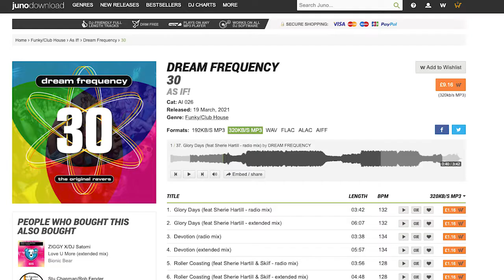Dream Frequency 30 is available now Digital download !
Well the day has finally come  DREAM FREQUENCY 30 ALBUM is
On all download digital platforms AVAILABLE NOW !
20 New Banging Rave tracks including re works of Take me and Feel So real , also feat Sherie Hartill Debbie Buskey Sharp Backhouse Tameka Jackson Mallorca Lee Rob Tissera Si Frater Dave Heaton Luke Neptune Kevin Mac(K69) Skilf
Look out over this weekend too for a chance to win a Vinyl Copy  ! Ian X
and all good download platforms